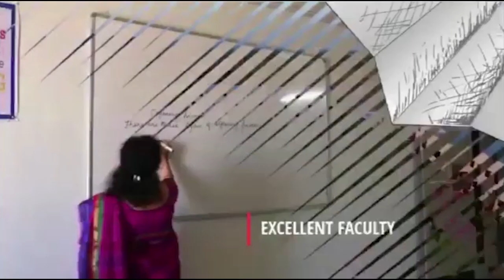Ajmer News |प्रधानमंत्री नरेंद्र मोदी के जन्मदिवस पर पहल जन सेवा संस्थान ने बांटे पौधे।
प्रधानमंत्री नरेंद्र मोदी के जन्मदिवस पर पहल जन सेवा संस्थान ने बांटे पौधे।

251 तुलसी के पौधों का किया वितरण।

गुरुवार को भारत के प्रधानमंत्री नरेंद्र मोदी के 70 वें जन्म दिवस के अवसर पर भारतीय जनता पार्टी सहित विभिन्न सामाजिक संगठन कई तरह के सेवा कार्य कर रहे हैं। उसी के तहत पहल जन सेवा संस्थान की ओर से 251 तुलसी के पौधों का वितरण किया गया। पहल जन सेवा संस्थान के अध्यक्ष नितेश आत्रे ने बताया कि तुलसी का पौधा धार्मिक दृष्टि के साथ-साथ चिकित्सकीय दृष्टि से भी उपयोगी है। इसलिए आज 251 तुलसी के पौधे मय गमले के वितरित किए गए हैं। इस कार्य में क्षेत्रीय विधायक अनिता भदेल का भी सहयोग रहा और उनके हाथों से क्षेत्रवासियों को तुलसी के पौधों का वितरण किया गया।